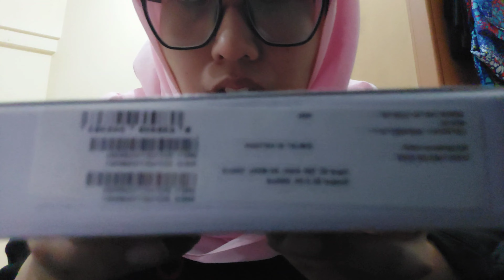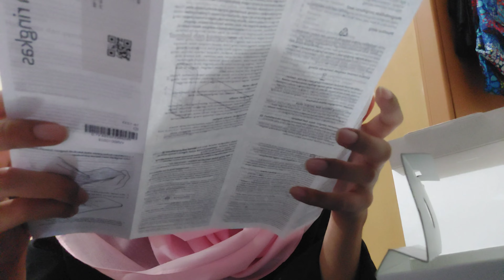[Unboxing] Nokia 150, nostalgia hp jadul!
Kali ini aku bakal unboxing hp dari Nokia. Bukan Android, tapi cukup membuat kita nostalgia.